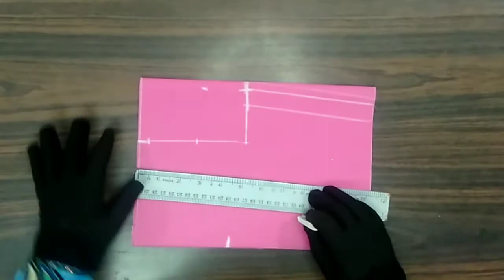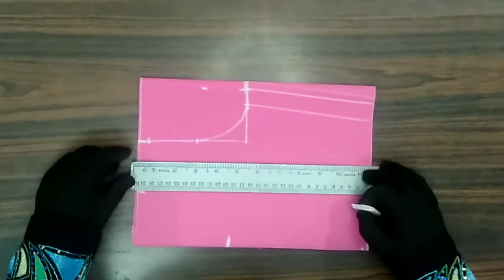Petticoat Cutting with Cloth Measurement ✂️...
This video is a Good Tutorial of Cutting of a Petticoat. This Petticoat Cutting is made with the Cloth Measurement method. This Petticoat Cutting with Cloth Measurement method is an Easy Method of Cutting. This video is made in Tamil language. Do Watch the Video and Learn the Cutting✂️ method of a Petticoat easily...